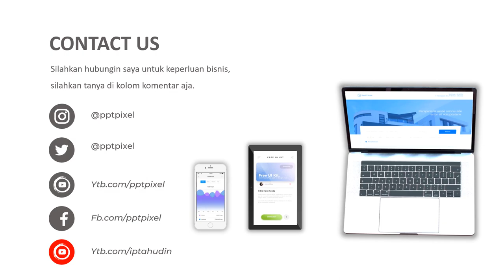Contoh Iklan Buah Buahan, Pisang, Buah Sehat, Makanan sehat, Buah, Fruty, Banana,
Video berikut adalah video company profile perusahaan Buah Buahan. Nama perusahaan di video ini hanyalah fiktif belaka. Hanya sebagai contoh saja.